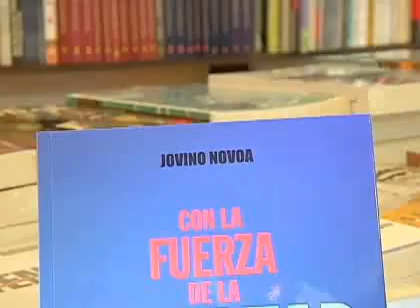Laurence Golborne asegura que contactarán a comando de Allamand por debates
Este miércoles en Chiloé el candidato UDI habló de levantar acuerdos para debatir en el futuro.